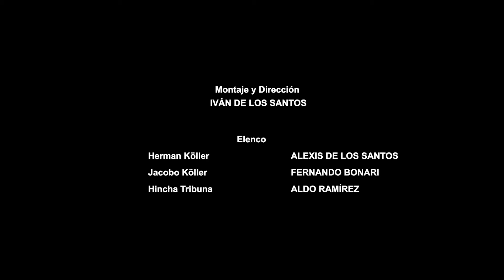Remake Whisky - Desafío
Corto ganador del 3er puesto de la participación del concurso de becas CineUCU, de la Universidad Católica del Uruguay,
Remake de la escena del partido de futbol de la película "Whisky" (2004), segundo largometraje de los directores y guionistas Juan Pablo Rebella y Pablo Stoll